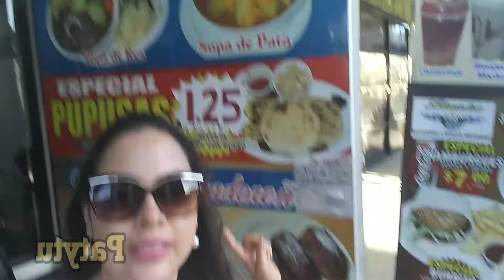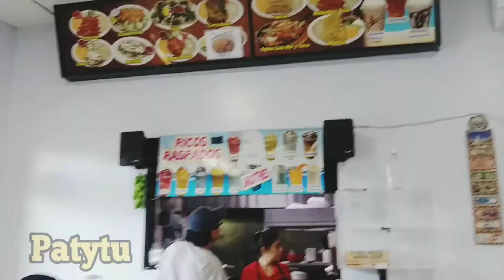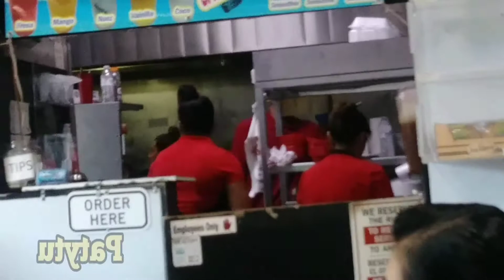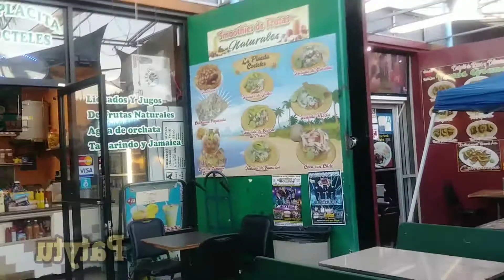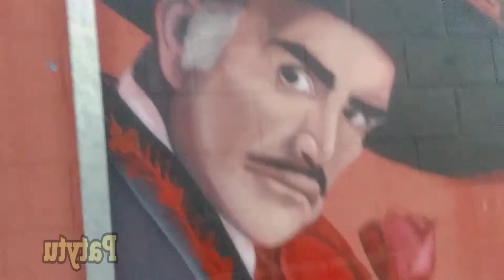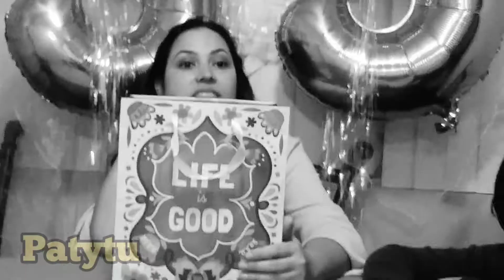A si pase mi cumpleaños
Un dia tan lindo se los quise compartir un poco😁